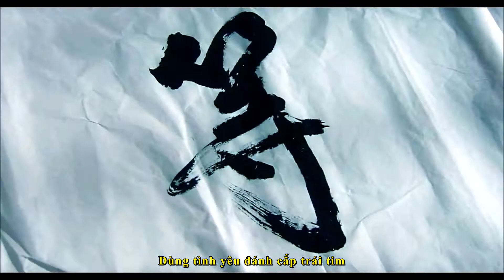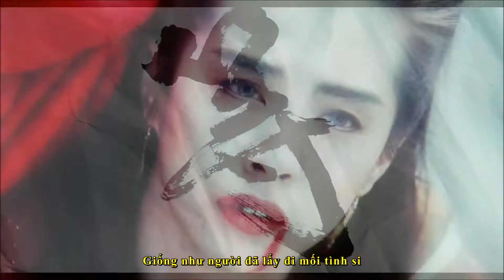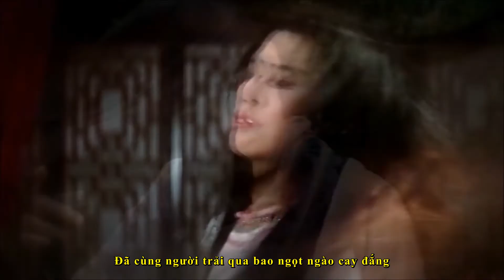DÙNG TÌNH YÊU ĐÁNH CẮP TRÁI TIM - Đồng Lệ 童丽 / Vương Tổ Hiền 王祖贤 MV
💖 Ai đó đã từng nói rằng thời gian là phương thuốc duy nhất chữa lành mọi vết thương. Đúng vậy, nhưng cho dù chữa lành cũng không có nghĩa là vết thương đó chưa từng có. Nỗi đau nào cũng vậy, dù sâu sắc đến đâu cũng sẽ dịu đi theo thời gian. Sự dịu đi ấy cũng chính là một sự thay đổi. Thế nên mỗi khi gặp chuyện buồn tôi đều nghĩ: “mọi thứ sẽ ổn cả thôi.” Và rồi cũng ổn thật.

💖 Tôi đã từng thích một bài hát, thích tới nỗi mà ngày nào cũng nghe. Thế rồi sau này tôi không còn nghe bài hát đó thường xuyên nữa, dần dần tới giờ cũng chỉ thỉnh thoảng mới nghe lại. Và tôi nhận ra bây giờ bài hát đó cũng không còn là bài hát mà tôi thích nhất nữa, có lẽ nó đã bị thay thế bởi một vài bài hát khác rồi.

💖 Tôi cũng từng thích một vài người, có người tôi đã từng nghĩ rằng tôi sẽ mãi mãi thích người đó, duy nhất và mãi mãi. Nhưng rồi tôi dành nhiều tình cảm cho người ta bao nhiêu thì người ta lại không cần tôi bấy nhiêu.

💖 Mọi nỗi đau rồi mọi thứ cứ vơi dần đi đến nỗi tôi cũng không thể nhận ra. Tôi nghĩ rằng người tôi thích là người đó của quá khứ, không phải là người ở hiện tại. Thời gian là liều thuốc hữu hiệu nhất giúp ta xoa dịu những nỗi đau tưởng chừng như là không thể nào kết thúc. Đôi khi đón nhận nỗi đau cũng là một hạnh phúc, khi ta nhận ra rằng không có gì là không thể, không có gì là tuyệt đối.

💖 Đôi khi số phận sắp đặt những cuộc gặp gỡ đặc biệt có thể trở thành những bước ngoặt quan trọng trong cuộc đời chúng ta. Họ có thể là những người xuất hiện khi chúng ta cần nhất, giúp chúng ta vượt qua chính mình, học được điều mà chúng ta chưa từng biết là mình có hoặc mang đến cho chúng ta sự hỗ trợ quý giá.

💖 Những người đặc biệt này ở lại trong cuộc sống của chúng ta và trở thành bạn bè, người cố vấn hoặc người đồng hành. Sự hiện diện của họ như một ngọn đèn sáng, soi đường cho chúng ta tiến về phía trước. Tuy nhiên, cũng có những lúc họ chỉ đi ngang qua, đóng vai trò ngắn ngủi nhưng quan trọng, rồi lại tiếp tục cuộc hành trình của riêng mình.

💖 Chỉ cần bạn muốn thực hiện, chưa bao giờ là quá muộn. Hi vọng bạn luôn dũng cảm và kiên cường tiến lên phía trước, sống cuộc đời mà bản thân mình hằng ao ước.